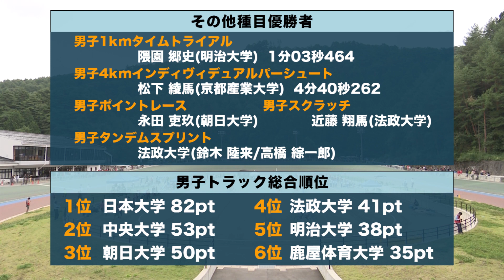2017インカレ男子トラック 日大が圧倒的な力で総合優勝に王手【シクロチャンネル】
8月31日から9月2日、松本市美鈴湖競技場で開催された全日本大学対抗選手権トラック。男子は日大がチームスプリント、スプリントで優勝し、その他競技でも順当に上位入賞。2位に大差をつけ最終日のロードに臨むことになった

【全日本大学対抗選手権　男子トラック結果】
1位　日本大学　82点
2位　中央大学　53点
3位　朝日大学　50点
4位　法政大学　41点
5位　明治大学　38点
6位　鹿屋体育大学　35点